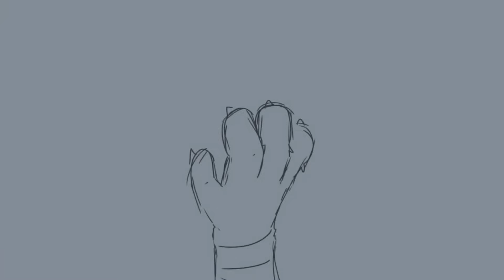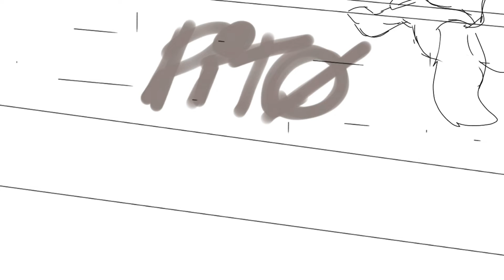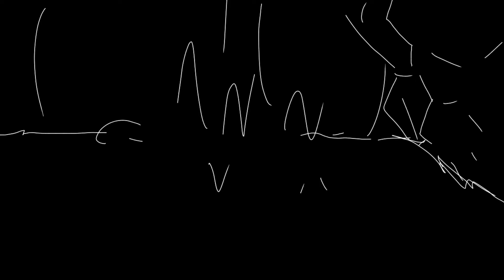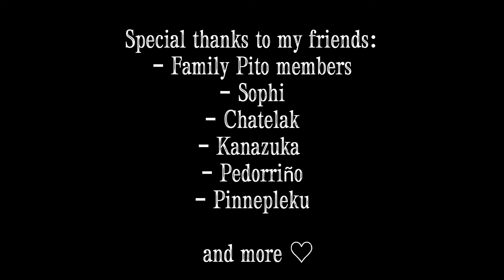Animation reel || 2021 (Flashing images)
Hello! 2021 animation reel is here! With all my 2021 animations, finished, unifinished, wips... and more!
Well, I know this video is really long, but there's something special in one part, so, if you see the complete video, thanks ^^

Now, hum, well, im not the best writting, but, thanks for everything! I got amazing friends this year, funny moments, memories, everything, while I was editing this video, I got a lot of good memories ^^

Yeyeyye now its time to uuuhh, special friends time

- Family Pito members
- Kenny and Klip ♡
- SOPHIII
- Chatelak
- Lobo8- Kanazuka, yeah
- Pedorriño
- Hum, I forgot
- I FORGOT, BUT YEAH, MORE FRIENDS

• Apps used•

- Capcut
- Ibis paint

- time taken: ALL DAY, NO STOP

• Social media •

⚠️ You can repost my videos in animations meme compilation, flipaclip masters... etc. Tell me if you repost my videos! And credit me! ⚠️